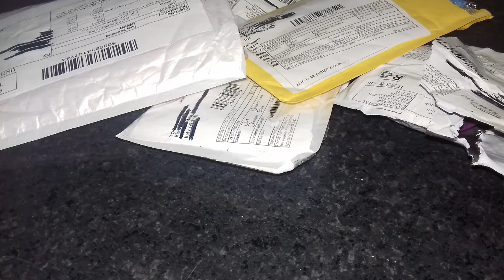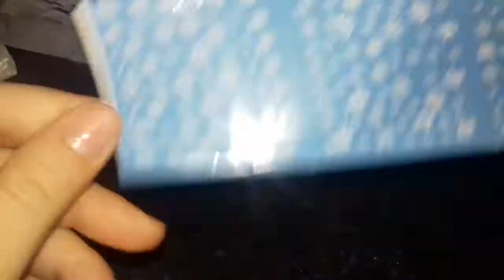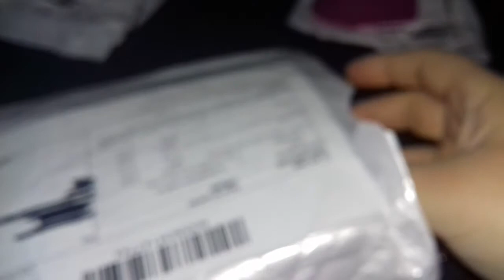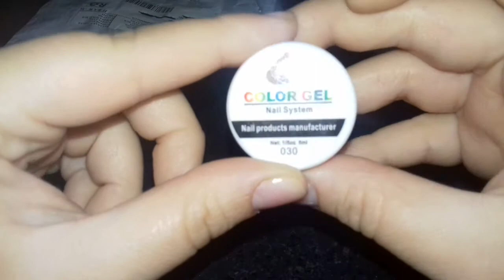I miei acquisti su Aliexpress #4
Ciao a tutte ragazze qui sotto vi metto i link delle cose che ho acquistato, così se vi interessano cliccate il link e andate direttamente nella pagina! Se vi è piaciuto il video mettete un Like! Un bacione al prossimo video!

✿Brushegg pulisci pennelli
✿Adesivi Natalizi
✿Orecchini con Fiocco
✿Maglia per cane
✿Gel unghie: Purtroppo la pagina non è più disponibile.